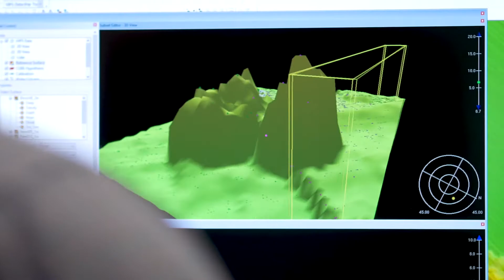Let's Talk Real Innovation with Pawel Michalak - EP 4, The Art of Automation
Join Pawel Michalak where he talks about integrated data factories and what makes artificial intelligence and machine learning so important and what possibilities they hold for the future... and that's real innovation making an impact on the real world!